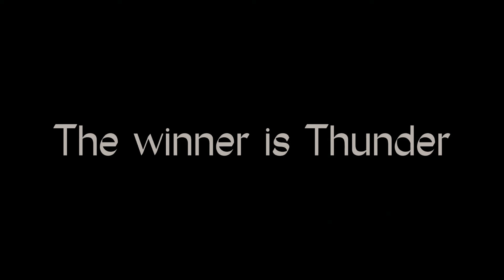Toothless is the winner